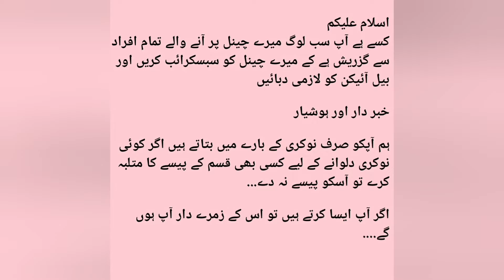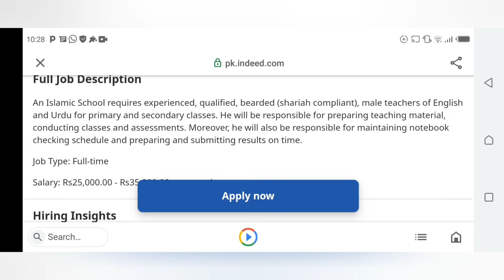Teacher job vacancy 2022 | karachi job 2022 | Today job vacancy | Al Badar school karachi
ASSALAMOALIKUM My name is ovais in this video i'm telling you about latest job vacancy 2022

Jobsmedia